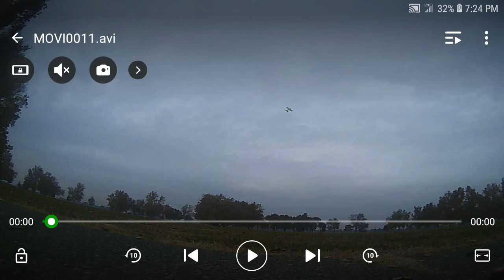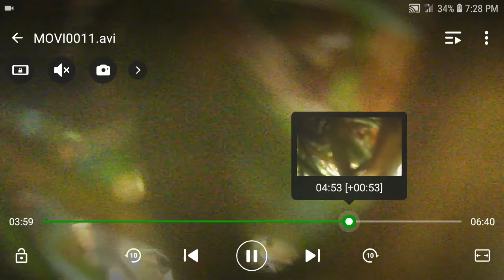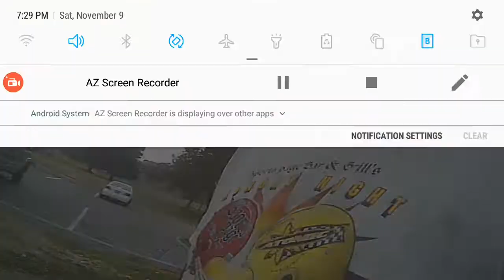My first chase..:)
Got to chase a plane!